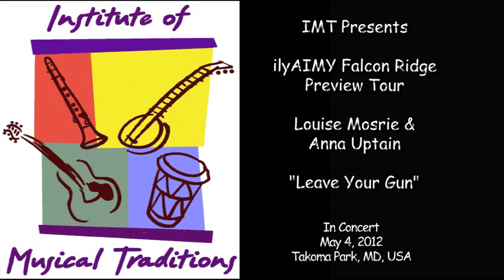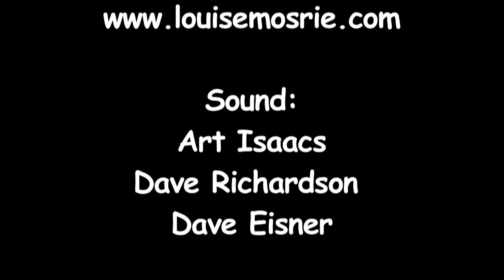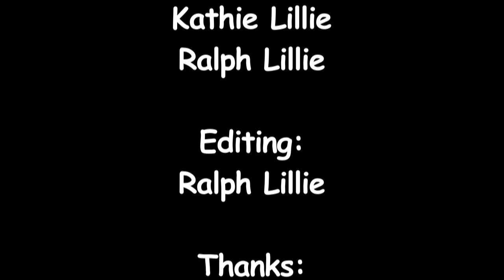"Leave Your Gun" Louise Mosrie & Anna Uptain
"Leave Your Gun" performed by Louise Mosrie & Anna Uptain in concert at the Institute of Musical Traditions Takoma Park, Maryland, USA on May 4, 2012 as part of the "ilyAIMY Presents the Falcon Ridge Preview Tour".

In its 24th year, New York's Falcon Ridge Folk Festival is one of the most prestigious folk festivals in the country. Every summer, an emerging artist showcase presents 24 acts to the thousands in attendance, who vote back their 3-4 favorites to return to the main stage the following year. This showcase helped launch the careers of Martin Sexton, The Nields, Peter Mulvey, Ellis Paul, Erin McKeown, Lori McKenna and Red Molly, along with this year's crop of winners, playing together on tour before their festival performances this July in Hillsdale, NY.

Louise Mosrie has received a list of awards as long as your arm (Winner at Kerrville NewFolk and Wildflower! with a #1 song/album on the Folk DJ charts), Mosrie's compositions are thoughtful, refined creations highlighted by her crystalline voice. Her craft grew from a childhood culture clash - her British parents and her southern upbringing - disliking the accent, the food and the slow sleepy ways of doing things in her small rural town.

Ironically, the melodies and imagery that emerged in her writing came straight from the culture she once dismissed: stories of joy, love, struggle and heartbreak through the south's vivid characters and scenery. "William Faulkner with a guitar," says Rich Warren, WFMT-FM Chicago.

Camera:  Kathie Lillie, Ralph Lillie